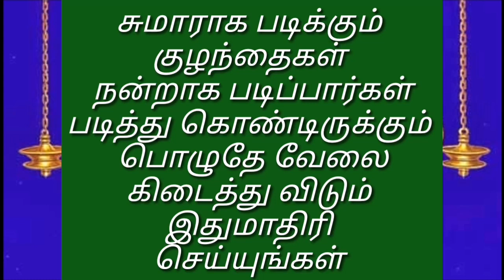குழந்தைகள் நன்றாக படிப்பார்கள் படித்து கொண்டிருக்கும் பொழுதே வேலை கிடைத்து விடும்